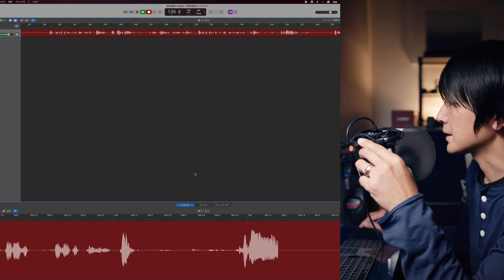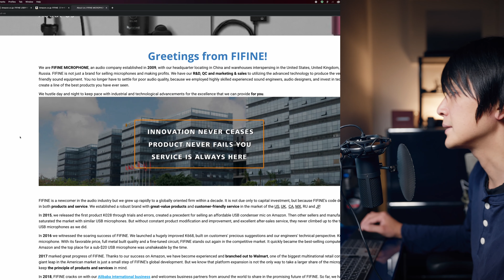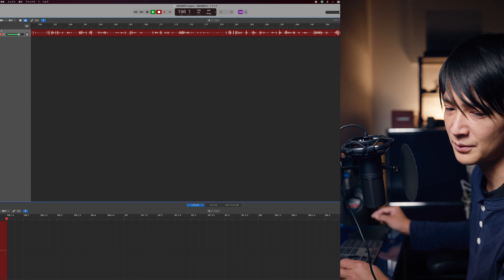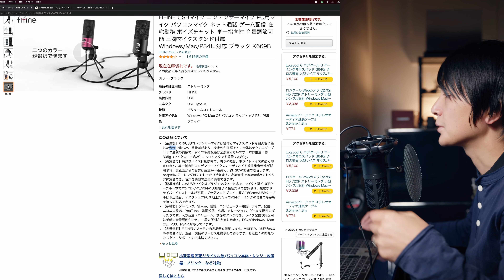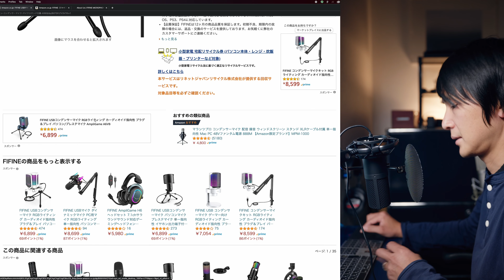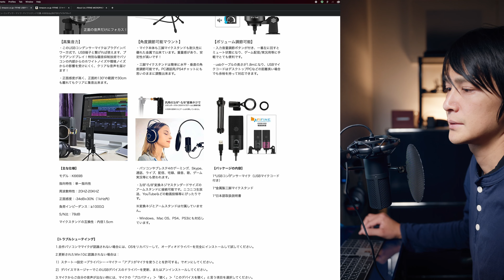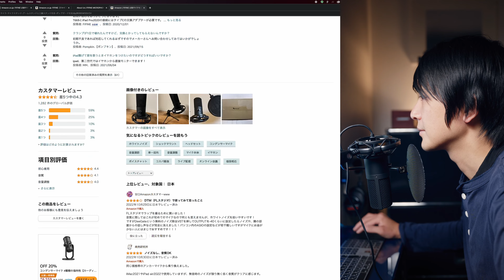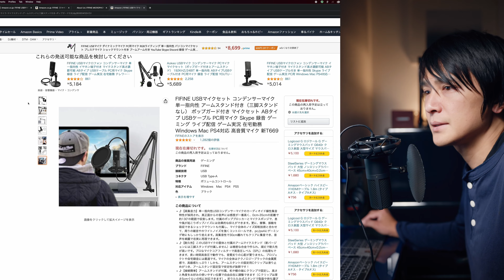【FIFINE T669】安くて音質・デザインのいいUSBコンデンサーマイク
FIFINE（ファイファイン） コンデンサーマイク

FIFINE USBマイクセット コンデンサーマイク 単一指向性 アームスタンド付き（三脚スタンドなし） ポップガード付き マイクセット ABタイプ USBケーブル PC用マイク Skype 録音 ゲーミング ライブ配信 ゲーム実況 在宅勤務 Windows Mac PS4対応 高音質マイク 新T669

【高集音力】
FIFINE T669は、単一指向性USBコンデンサーマイクのカーディオイド集音特性が採用され、
真正面からの音声感度が一番高く、約130°の範囲で収音します。

付属のポップブロッカーとマイクスポンジで、息や風などのポップノイズを効果的に抑えます。
更に、衝撃、振動を吸収できるショックマウントも付属し、マイク自体のノイズ抑制技術と合わせて、 周りの雑音やホワイトノイズをしかりコントロールでき、PCやPS4などのゲーム時にもしっかり音を拾えます。 高集音性で30cm離れてもクリアに集音でき、音声を綺麗で忠実に再現できます。

【耐久性】
このUSBマイクの筐体と付属のアーム・マイクスタンドは精密な合金で作られており、頑丈で高い耐久性があります。 プロフェッショナルなマイクコアフィルターで高音圧レベル（SPL）の処理もできます。 長い時間の使用でも、音質劣りの心配が要りません。
テレワーク・リモートワークや自宅での録音には最適です。
マイク全体は落ち着いた質感で、高級感たっぷり！
しかも、接続の三脚スタンドとアームスタントの固定用Cクリップは滑り止めがつき、 卓上置き型とアームスタンド固定型、二つの使用方法を選択することが可能です。 どちらのマイクスタンドを選んでも安定性が抜群です！

【接続簡単・２種類のスタンド】
三脚型スタンドとアームスタンドの２種類が付属します。
三脚型スタンドで机の上に立てたり、
アームスタンドでは、机や棚の端にクランプで固定し、高さと角度をお好みの使いやすい位置に自由自在に調整できます。 （クランプは厚さ5cm程度の机に対応できます）
二つのスタンドともに折りたたみ式で取り扱いや持ち運びにはとても便利です。
また、このマイクはプラグインパワー方式のため、USB端子がPCやPS4と接続すればすぐ認識されるため、
プラグアンドプレイが可能です！
更に、高速・高音質伝送のA-BタイプUSBケーブルを採用しており、 長さは2.5Mあるため、卓上のライブ/配信/ゲーミング/歌など場合でも机のスペースを有効的に利用しながら快適に録音ができます。 【多機能】
T669コンデンサーマイクセットはPCのWindows、Mac OS、Linux OX、PS3、PS4に対応しています。
宅録、リモートワーク、テレワーク、YouTube、ニコニコ生放送、ゲーム実況などのプラットフォームライブ配信にオススメです。
また、ゲーム、Skype、LINE通話/コンピューター、パソコンの電話/動画投稿、ナレーション/等など様々な用途で使われていて、 楽器、音楽、番組の録音にもぴったりです。
マイクの本体には便利な音量調節ボダンが付き、瞬時にボリュームを調節できます。

【品質保証】
製品の保証期間は1年です。
初期不良、期限内の故障の場合には、返品・交換を承りますので、注文番号情報をご準備の上、Eメールなどで弊社まで連絡をお願いします。

【特徴】
ポップガードとマイクスポンジ
二重の「ガード」で、息や風などのポップノイズを低減しながら、マイクの自体を保護します。
柔軟性があるスポンジと固定クリップにより、様々な方向に変えても外れません。

単一指向性
カーディオイド特性のため、正面約130°の範囲の音を拾うことができます。
サウンドカードは声をマイクの中心に集めるため、周囲の環境音を抑えながら声をクリアに録音します。

便利なスタンド
アーム式と三脚式のマイクスタンドが付属しています。個人好みにより、卓上のスペースを最大程度で利用できます。
マイクの位置は自由的に調整でき、高さと角度も自分のお好みの位置に調整できます。
また、折り畳み式のスタンドのため、収納、外出など場合でも、持ち運びしやすいと大変評判です！

高速伝送USBケーブル
高純度OFCを採用したのUSB 2.0（A オスto B オス）ケーブルは高速・高音質伝送を実現します。
ニッケルメッキしたコネクタは、耐腐食性・耐久性があり、マイクにしっかりと繋がり、断線の心配が必要ありません！
長さは2.5mで、取り外しも可能です。スペースを最大限に活用して、テレワークやPC/PS4などのゲームを楽しむことができます。